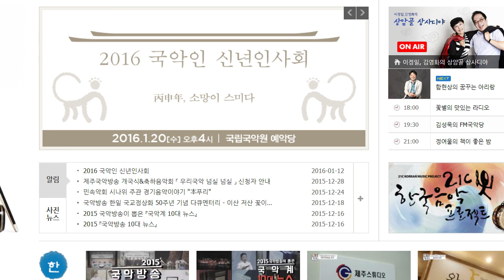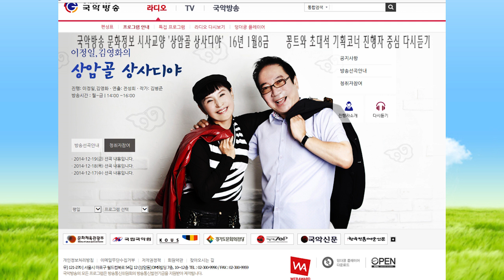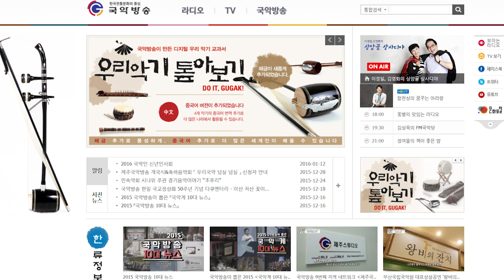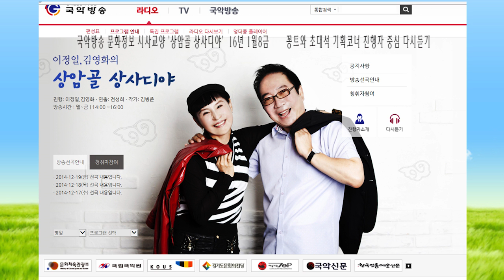김병준작가 상암골 상사디야160108금 방송진행 이정일 김영화 연출 전성희차장16108국악방송 문화정보 교양프로그램 전통으로 대동풍류